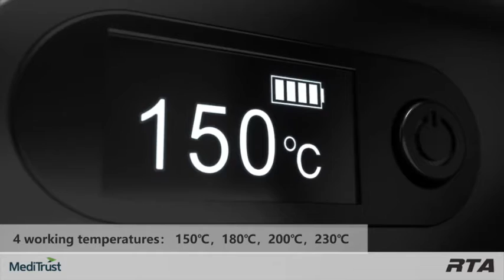RTA Gutta-percha Obturation System— Fi-G & Fi-P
1) 4 working temperatures: 150°, 180°, 200°, 230°
2) Reach preset temperature within 26s (Fi-G)
3) 360°rotatable needle enables multi-angle filling at different teeth position.
4) 4 hours of endurance
5) Rapidly preset temperature within 0.2s (Fi-P)
6) Dual screen display makes operation at different teeth position clear.